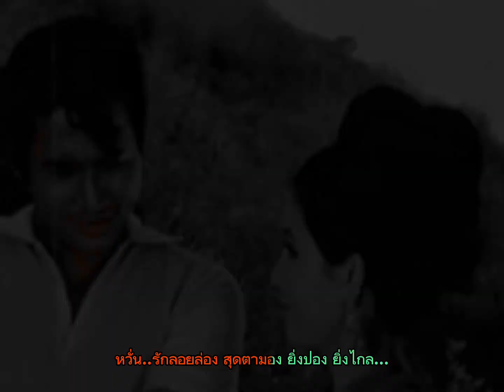"ปิ่นรัก" (2510)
เพลง และ ฉากบางตอนจากภาพยนตร์เรื่อง
มิตร ชัยบัญชา , เพชรา เชาวราษฎร์ , นำแสดง

.                       ปิ่นรัก
โยคิณ คุณากร , จินตนา สุขสถิตย์  , ร้อง

(ช) ..สุดฟ้ามารอนรอน หวลอาวรณ์ ยามอยู่เดียวดาย
ชีวิตจะวางวาย มิคืนคลาย ใจใฝเคียงครอง
ห่อเหี่ยวใจนัก สร้างปิ่นรัก เพราะมีใจปอง
หวั่นรักลอยล่อง สุดตามอง ยิ่งปองยิ่งไกล..

ดนตรี...

(ญ)..ปิ่นรักย้ำอุรา ซึ้งวิญญา มาปักดวงใจ
ความหลังนานเพียงใด มิเคยตายไปจากใจจํา
อยู่ห่างเพียงไหน สุดโลกไกลรักกลายดื่มดํ่า
โอ้ใจเพ้อพร่ำ แด่เจ้าของปิ่นรักหนอใจ...

ข้อมูล เรื่องย่อ ภาพยนตร์เรื่อง "ปิ่นรัก" (2510)

ดูหนังจากยูทูป เรื่อง "ปิ่นรัก" ตามข้างล่างนี้ครับ

Cr. อรัชมิตร เธียเตอร์
       เมืองไทย ภัทรถาวงศ์
        ไทยบันเทิง แฟนด้อม ฯลฯ